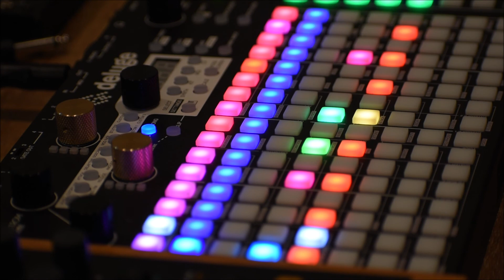enamel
little unfinished track on the Synthstrom Deluge. I am so in love with this box.